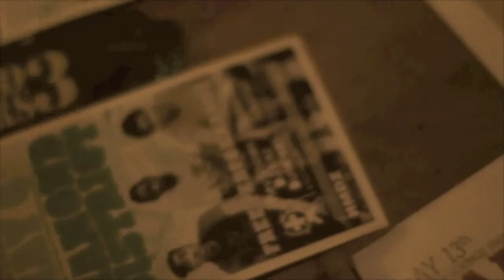The KYS List: DMV's Hottest Rappers 2010 Trailer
KYSDC.com recently gathered influential DJs, jocks, bloggers and other DMV music insiders to make a list of DMV's hottest rappers for 2010.

These are the local rap artists we felt had that had the hottest year.

The KYS List: DMV's Hottest Rappers 2010 is coming Dec 2010